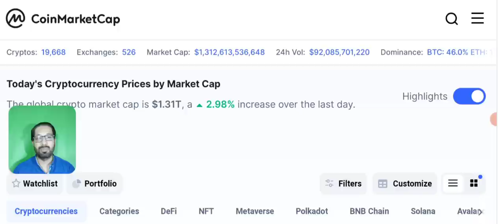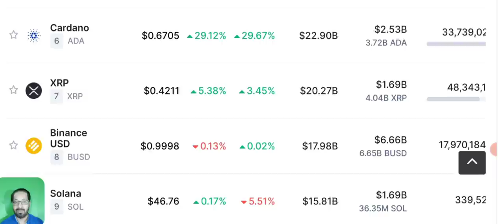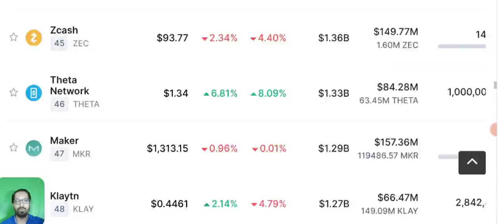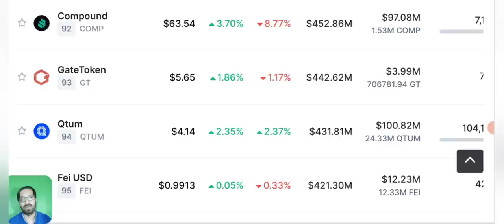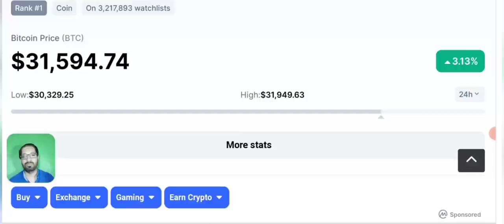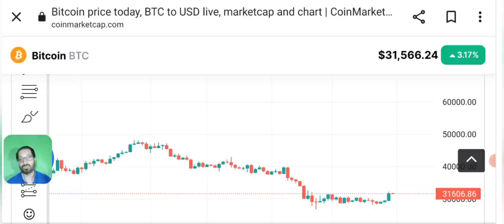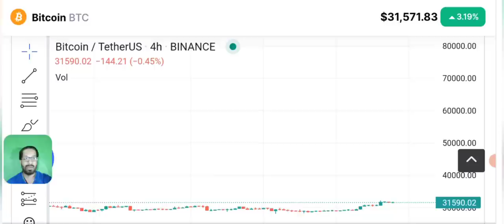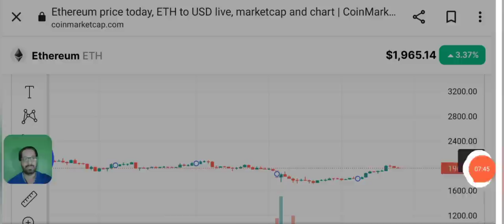Kya new Luna 2.0 buy karain ? Binance launch - crypto news today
Asalam o alikum dear viewers, kya naya Terra Luna 2.0 buy karna chahye ? Kya binance launch k bad New LUNA 2 apni purani kimat 120$ pay jae ga ?

The price of Terra (LUNA) briefly spiked around 90% overnight to an intraday high of $11.33 ahead of Binance’s airdrop but has since dropped back to around $8.26 at the time of writing.

Will it reach its old price of 120$ ?

_____________________________/SOCIAL LINKS\___________________________________